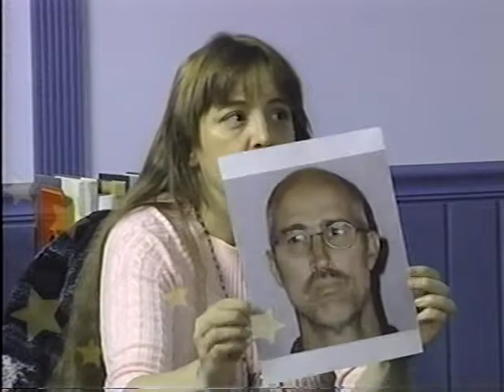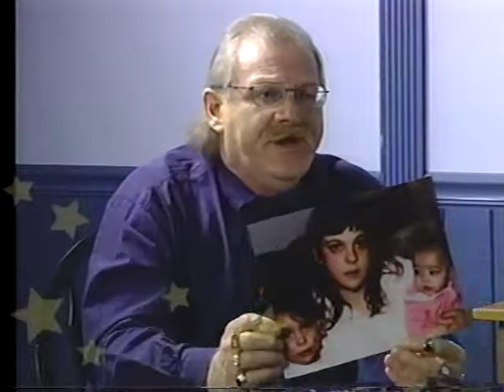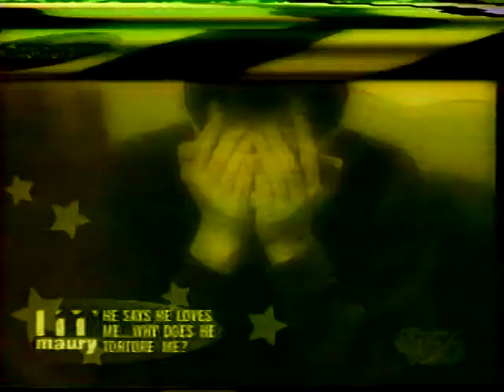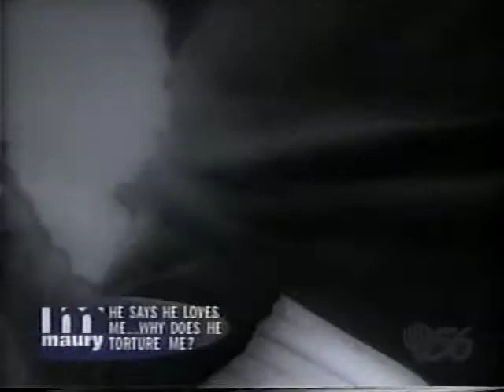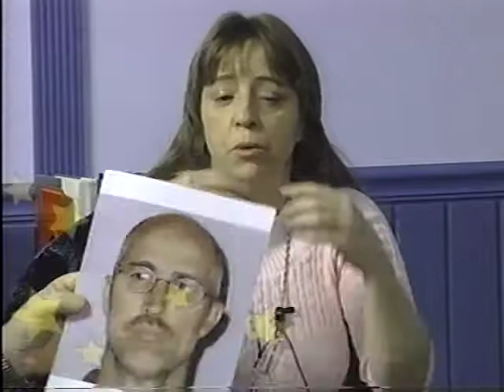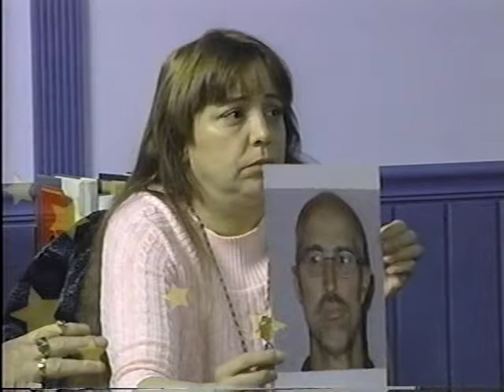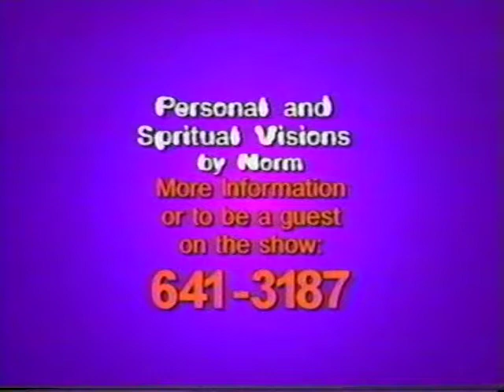VTS 11 1